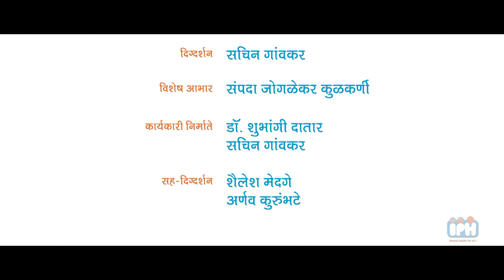Rama Chobe | Suzuki School. of Violin | In conversation with Dr Anand Nadkarni, IPH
Rama Chobhe was the pioneer Suzuki violin teacher in India  started the Suzuki School of Violin, Pune in July 2001. Since the school’s inception, Rama has taught well over 150 young children to play the violin. Her students are playing at high levels of proficiency and have been selected to play in national and international orchestras.